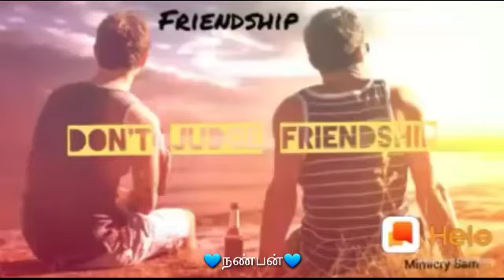Best Friend Forever | Natpu | Friendship💙